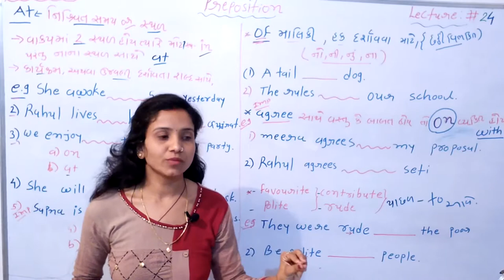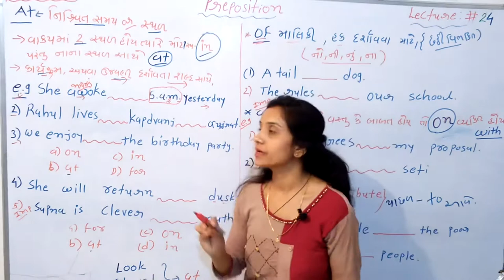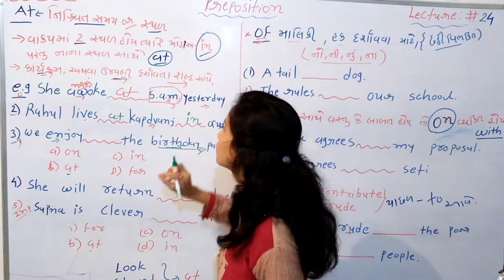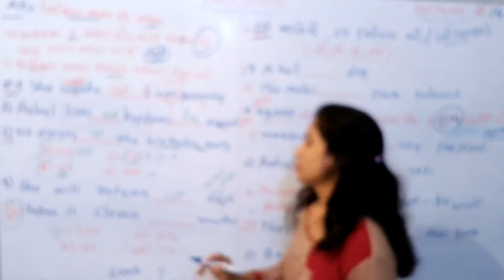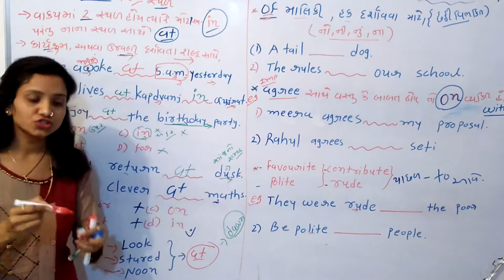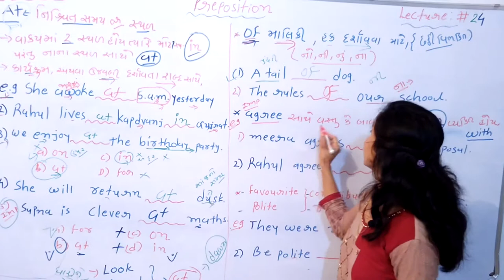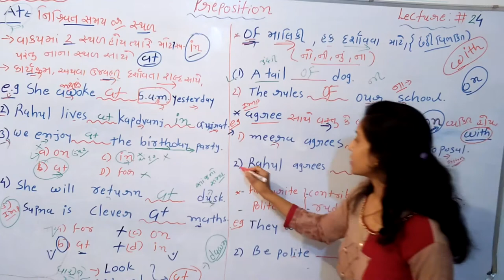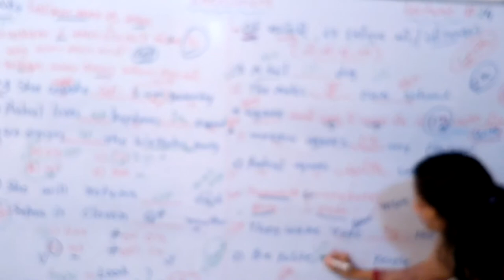preposition -6| English grammar gujarati |GPSC | Binsachivalay Clark | MY GPSC | Lecture # 24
🔵 MY GPSC 🔵

This grammar section explains English grammar in a clear and simple way. In this English Grammar lecture , we Cover all topics like Pronouns, Possessives, Adjectives, Adverb, Noun, Verbs, Prepositions, Auxiliary verbs, Tenses. You can easily learn English from Gujarati video lecture on MY GPSC.

English grammar video lecture in gujarati is useful in the all type of Competitive exams like Talati, Bin-Sachivalay Clerk, GSSSB Exams, ASI-PSI, GPSC-UPSC, Post Office Exam, IBPS, and other Banking Exams, Staff Selection Exam (SSC)

For more important Video lecture for Competitive exam in Gujarat, please visit below MY GPSC  regularly to crack exams. Most Useful in Talati, Bin-Sachivalay Clerk, Police, ASI-PSI, GPSC, Post Office, TET-TAT-HTAT etc Competitive Exams.